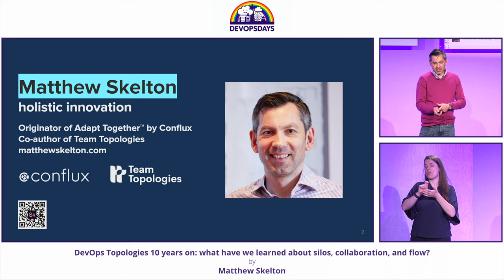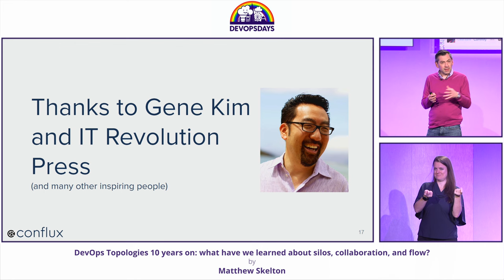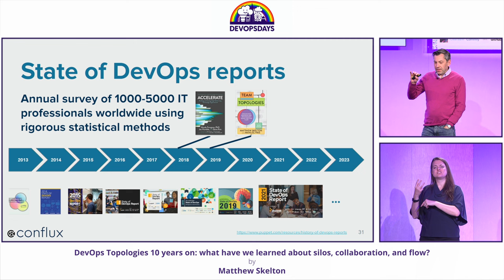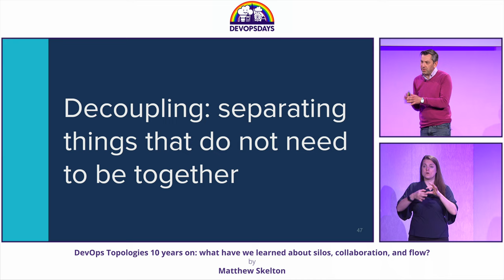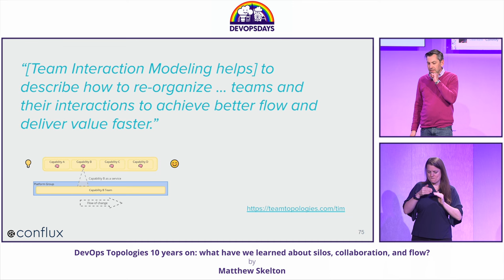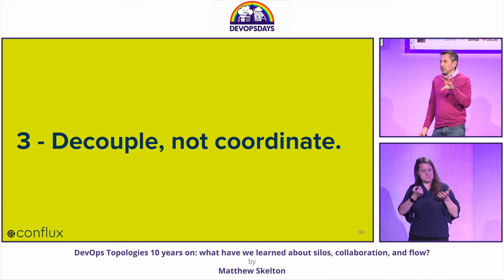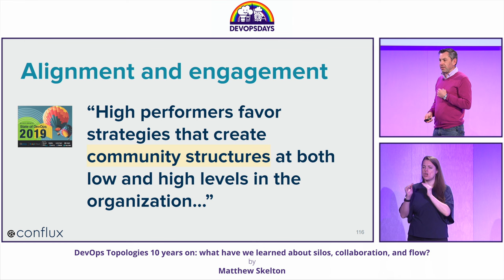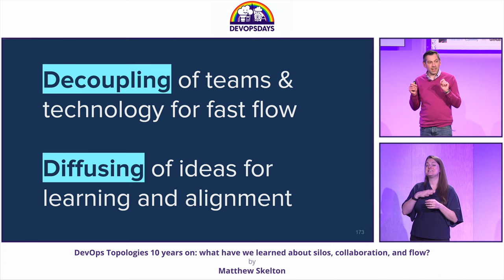Matthew Skelton - DevOps Topologies 10 years on: what have we learned about silos, collaboration...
In this talk, Matthew Skelton - CEO at Conflux and co-author of the book Team Topologies - explores the key learnings from 10 years of Team Topologies and State of DevOps Reports and outlines key steps that organizations can take to improve IT delivery performance:

Organize for flow
Address team cognitive load
Estimate the cost of “tangled software”
Use the Accelerate metrics and community techniques to find good boundaries for flow
Develop secure foundations in social and technical practices that support fast flow
Take a realistic view about the nature and scale of change needed
By combining learnings from State of DevOps Reports and Team Topologies together with principles championed by the DevOps community, organizations can navigate a route to business agility via a fast flow operating model.